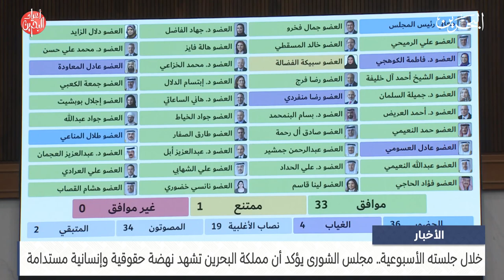البحرين مركز الأخبار : جلسة مجلس الشورى 10-12-2023